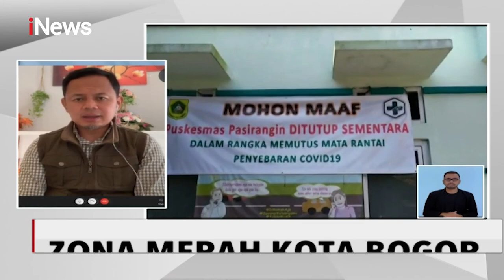Zona Merah di Kota Bogor, Bima Arya: Klaster Nomor 1, Keluarga - iNews Siang 03/10